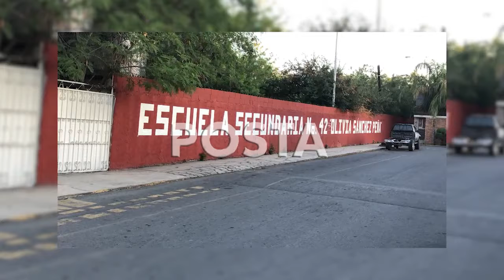Peligro en aulas escolares de Nuevo León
La conjugación del encierro por la pandemia, los videojuegos y las redes sociales sin duda cambiaron en algo el comportamiento de los jóvenes a nivel mundial, así lo dicen expertos, Nuevo León no es la excepción, para muestra lo ocurrido en la última semana en las aulas de clases.

Por: Raymundo Elizalde